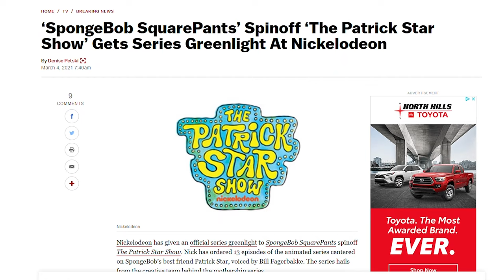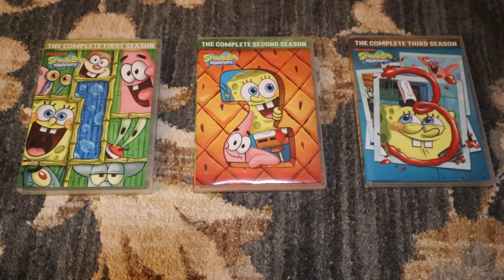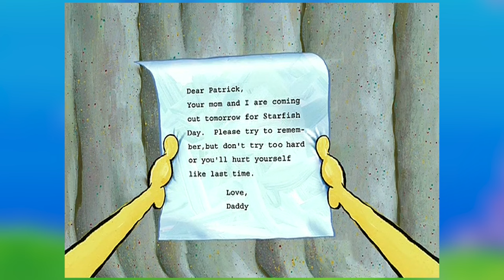I'm With Stupid | SpongeBob Episode 74; Patrick's REAL Parents - SpongeyMikey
Episode 74, I'm With Stupid has Patrick betraying SpongeBob, and introduces Patrick's REAL parents before The Patrick Star Show hated everything and everybody from the show and its fans.

Music Used (all from YouTube Music Library):
Crawdad Stomp by Josh Kirsch/Media Rights Productions
Scouting by Eveningland
Glitching' a Ride by The Whole Other
Fast and Run by Nico Staf
Banshee Raga by Doug Maxwell